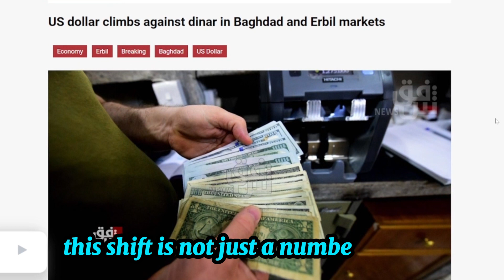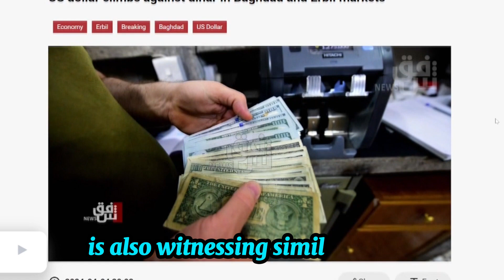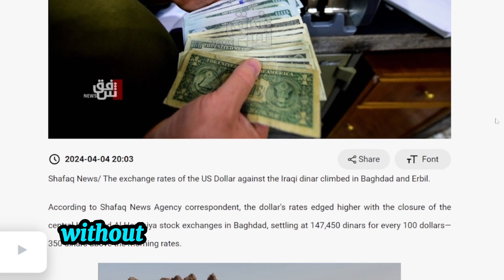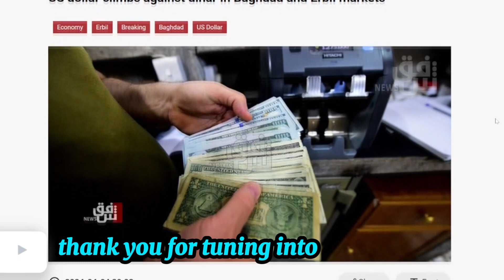Iraqi Dinar✅ Dollar Surges Against Iraqi Dinar: IQD RV and Exchange Rate Update 💥 LATEST NEWS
Thank you for choosing IQD DINAR- as your trusted source for Iraqi currency news, updates, and revaluation insights. Let's explore the world of Iraqi dinar together! Iraqi Dinar✅ Dollar Surges Against Iraqi Dinar: IQD RV and Exchange Rate Update 💥 LATEST NEWS

iqd dinar
iraqi dinar
dinar news
iqd
dinar
iraqi dinar currency exchange rate
investment
stock exchange rate
2024
dinar investor
iraq politics
currency reinstatement